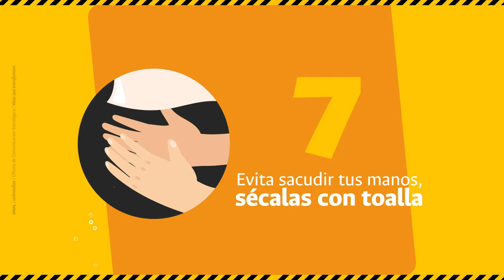SomosPrevención | Conductas seguras para la prevención de caídas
SomosPrevención Ten en cuenta estas conductas seguras para la prevención de caídas y golpes en la UNAL que nos comparte la División de Seguridad y Salud en el Trabajo de la UNALBogotá